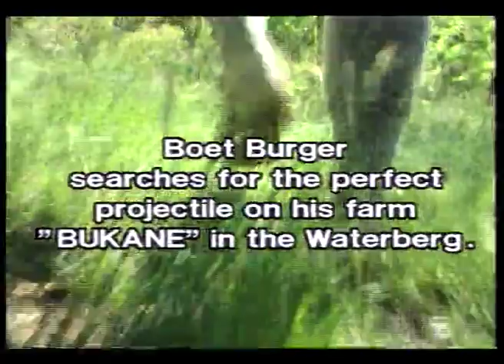Afrikaans comedy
Afrikaans comedy, Koedoedrol Verspoeg Kompetisie